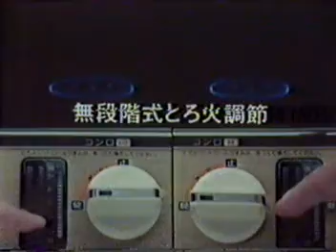丸大ハム エメロン パロマ めん吉 1981年cm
丸大プレスハム、エメロン石鹸、パロマガステーブル、明星 中華ラーメンめん吉。